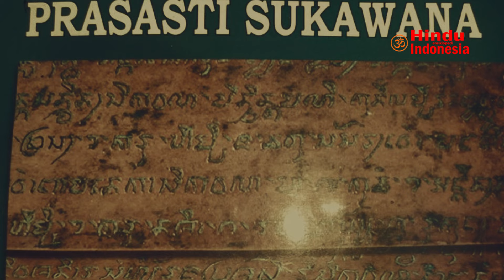Sejarah Asal Usul Subak, Sistem Irigasi di Bali. Diakui UNESCO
Sejarah Bali | Sejarah Asal Usul Subak, Sistem Irigasi di Bali. Diakui UNESCO

Kemunculan subak tak terlepas dari sistem pertanian yang diterapkan masyarakat Bali sejak berabad-abad lampau.

Beberapa arkeolog meyakini masyarakat Bali mengenal pertanian sejak awal abad masehi. Keyakinan itu berdasarkan temuan alat-alat pertanian kuno di Desa Sembiran, salah satu desa tertua di Bali, yang digunakan untuk menanam padi. Tapi para arkeolog belum mampu menjabarkan cara bertani dan irigasi masyarakat kala itu. “Hanya sebatas alat dan tanamannya saja informasi yang diketahui mengenai awal pertanian kuno di Bali,” tulis Ketut Setiawan dalam Subak, tesisnya pada Universitas Indonesia.

Keterangan tertulis mengenai praktik bertani masyarakat Bali kali pertama terdapat dalam Prasasti Sukawarna yang berangka tahun 882 masehi. “Di dalam prasasti itu ada kata 'huma' yang berarti sawah. Orang Bali sampai sekarang menggunakan kata huma untuk menyebut sawah,” tulis Supratikno Raharjo dalam Sejarah Kebudayaan Bali. Kata huma kala itu lazim digunakan untuk menyebut sawah irigasi. Meski begitu, belum ada keterangan bagaimana pengelolaan irigasi pertanian.

Keterangan lebih jelas mengenai pengelolaan irigasi termuat dalam Prasasti Trunyan (berangka tahun 891 masehi). Dalam prasasti itu terdapat kata “serdanu” yang berarti kepala urusan air danau. Itu berarti masyarakat Bali mengenal sebentuk cara mengelola irigasi pada akhir abad ke-9 masehi. Tak heran Raharjo berkesimpulan bahwa masa ini dianggap sebagai awal kemunculan subak meski kata tersebut belum dikenal.

Kata subak dinilai sebagai bentuk moderen dari kata suwak. Suwak ditemukan dalam Prasasti Pandak Badung (berangka tahun 1071) dan Klungkung (berangka tahun 1072). Menurut Setiawan, suwak berasal dari dua kata, “su” yang berarti baik dan “wak” untuk pengairan. Dengan demikian, suwak dapat diartikan sebagai sistem pengairan yang baik. Suwak itu telah berjalan di wilayah Klungkung. Wilayah yang mendapat pengairan yang baik disebut Kasuwakan Rawas. Penamaan itu tergantung pada nama desa terdekat, sumber air, atau bangunan keagamaan setempat.

Pembentukan kasubakan tak lepas dari pengaruh agama Hindu yang dianut masyarakat setempat. Agama Hindu di Bali kala itu mengenal konsep Tri Hita Karana yang merumuskan kebahagiaan manusia. Pencapaian kebahagiaan hanya bisa tercapai melalui harmonisasi tiga unsur, yaitu parahyangan (atau ketuhanan), pawongan (atau manusia), dan palemahan (atau alam). Masyarakat percaya bahwa mereka harus bekerja mengolah tanah dan air, tapi kepemilikan dua unsur tersebut sejatinya berada di tangan yang maha kuasa.

Karena itu masyarakat harus menjaga tanah dan air agar tetap berlimpah. Penguasaan dan keserakahan atas tanah dan air tak dapat dibenarkan. Jika melanggarnya, sanksi pengucilan bisa menimpanya. Konsep ini mewujud dalam kasuwakan. Sebagai ungkapan rasa syukur atas keberlimpahan tanah dan air, masyarakat mendirikan beberapa bangunan keagamaan seperti pura dan candi di dekat sawah. Beberapa pura berangka tahun abad ke-9 ditemukan di beberapa sawah. Pura itu dibuat untuk memuja kepada Dewi Sri (dewi pertanian dan kesuburan).

Ketika Majapahit menduduki beberapa kerajaan kecil di Bali pada abad ke-14, kasubakan tak mengalami perubahan berarti. Padahal Majapahit tersohor punya sistem irigasi sawah sendiri, yang mengatur pembagian air untuk persawahan. Masyarakat Bali tetap menggunakan sistem pembagian air yang telah terbentuk tanpa campurtangan kerajaan Bali sekalipun. Dengan demikian, kasubakan merupakan organisasi otonom di dalam desa atau banjar. Mereka mempunyai ketua yang disebut dengan serdanu atau pekaseh), anggota, dan aturan atau awig-awig mereka sendiri.

Memasuki masa invasi Belanda di Nusantara, sistem ini tak tergoyahkan. Ketika daerah lain di Pulau Jawa takluk, kerajaan-kerajaan di Bali tetap merdeka. Keadaan ini ikut membantu subak tetap bertahan. Beberapa penjelajah asing yang datang ke Bali justru memberikan pujian terhadap subak. Alfred Russel Wallace, seorang naturalis tersohor dunia Timur, takjub dengan sistem irigasi di Bali. “Terhampar ladang padi yang subur, diairi dengan suatu sistem irigasi rumit yang juga dipakai di Eropa,” tulis Wallace dalam catatan hariannya ketika mengunjungi Bali pada 1856, dimuat dalam Bali Tempo Doeloe.

Mari belajar agama hindu dharma melalui chanel ini